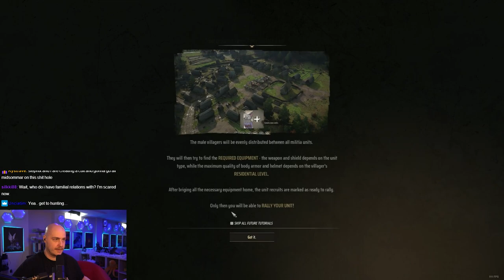Manor Lords Early Access Let's Play [Episode 5]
This game has an insanely bright future!